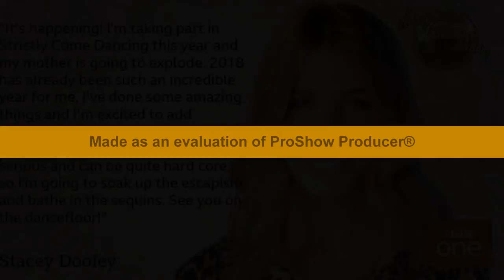Strictly Come Dancing 2018 line-up: Matt Baker accidentally revealed next star to sign up?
STRICTLY COME DANCING 2018 line-up has been keeping fans on the edge of their seats all week as the latest stars to sign-up have been announced. Could Tom Daley be next to be confirmed after Matt Baker dropped a mega hint on last night’s The One Show?

Strictly Come Dancing 2018 has been dropping the names of this year’s celebrity line-up since Monday but fans have to wait until tonight's The One Show to find out the tenth and eleventh contestants.

However, The One Show host Matt may have accidentally revealed the latest star's identity.

Olympic diving champion Tom  has been heavily rumoured to have signed up and Matt dropped a big hint he could be next to be revealed.

Teasing those watching the show at home, he teased: “Tom might be back here tomorrow."

Viewers were extremely excited and hopeful for Tom to join this year’s lineup with many replying to his tweet asking fans to tune in to the show to see him.

One replied: “Strictly pleeeeaaaasssseee,” while another said: “You best be going on Strictly!!”

Earlier today, Ashley Roberts was confirmed on the BBC 2 Radio Breakfast Show as the ninth contestant.

The former Pussycat Doll confessed how excited she was for the adventure ahead.

A statement from the BBC read: “I am beyond excited and grateful to be part of the Strictly family!

“I’m going to put my heart and soul into this new adventure and can’t wait to have fun with the team! Bring on the sequins, glitz and glamour!”

However, she also explained how nervous she felt considering she has previous dance experience from her girlband days.

“I'm anxious to learn something new and perform it and to put on the costumes and become the characters,” she remarked.

Whilst in conversation with host Chris Evans, Ashley let slip rehearsals for the show start next week.

Alongside Ashley, documentary maker Stacey Dooley was announced last night to have also signed up for Strictly 2018.

Stacey, 31, discussed her involvement in the show and said she was looking forward to the escapism it could provide.

“2018 has already been such an incredible year for me, I’ve done some amazing things and I’m excited to add ‘becoming a dancing GENIUS’ to the list!" Stacey said.

“Typically, work for me is very serious and can be quite hard core so I'm going to soak up the escapism and bathe in the sequins. See you on the dancefloor!" the BBC statement read.

Other contestants revealed earlier in the week include model and philanthropist Katie Piper, Steps’ Faye Tozer and Red Dwarf actor Danny John-Jules.

YouTube sensation and Zella’s brother, Joe Sugg was the fourth celebrity announced, whilst Capital FM Breakfast host Vick Hope was number five.

Cricketer Graeme Swann is also hoping to follow in his colleagues footsteps and win the show like Darren Gough did in 2006.

Strictly Come Dancing 2018 line-up: Stacey Dooley signed up

Strictly Come Dancing: Tom was rumoured to take part in the 2013 series

Strictly Come Dancing 2018 line-up: Has Matt Baker accidentally revealed next star to sign up?